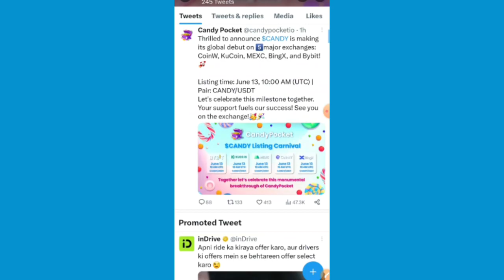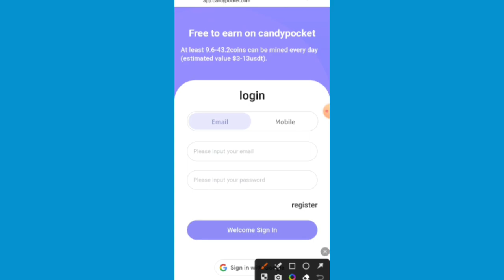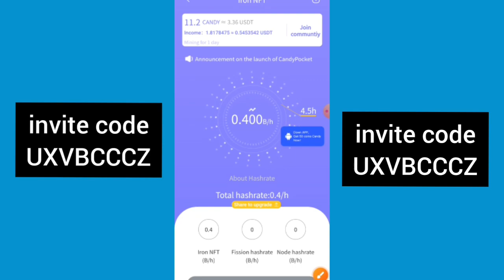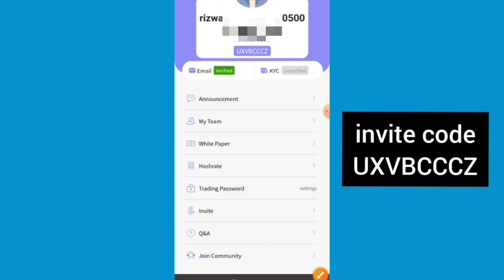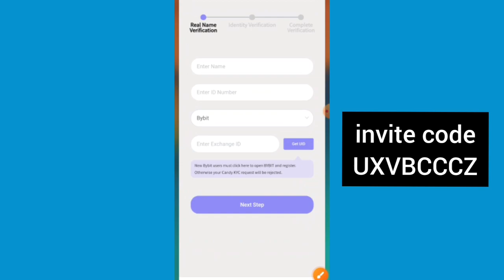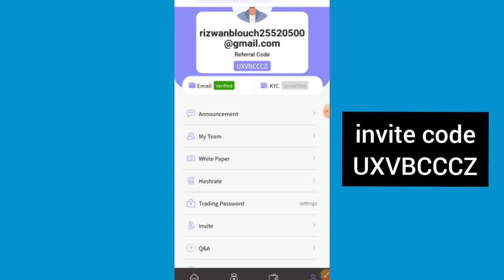Candy Pocket Free Mining App | Candy Pocket Withdrawal Start | Candy Pocket Update | Rizwan Blouch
Invitation Code:- UXVBCCCZ

○Content Cover
airdrop
airdrop crypto
new Airdrop
Crypto airdrop
New token
Crypto news
Crypto faucet
Crypto airdrop today
Cryptocurrency